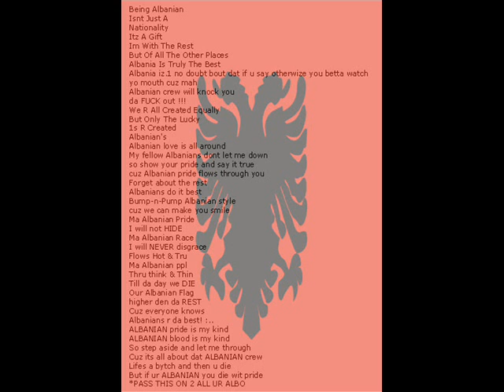sergio del rio parazaar